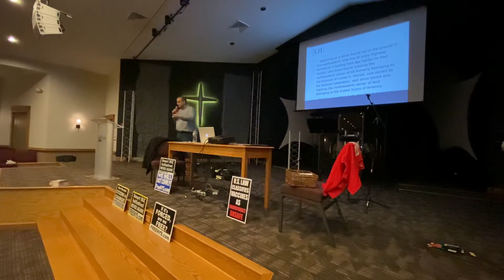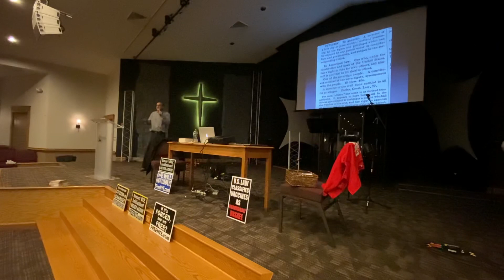November 2, 2021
Part one Seeing the truth and the fix